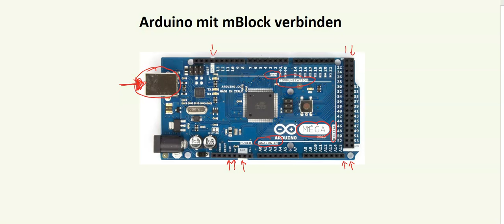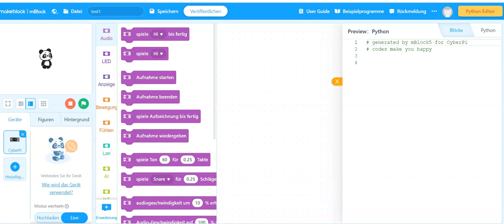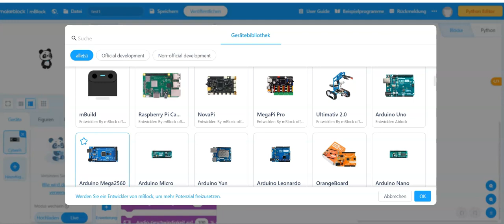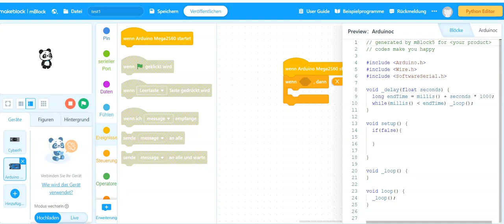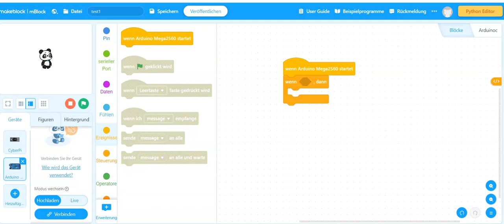Arduino Board mit mBlock5 verbinden (Einführung)